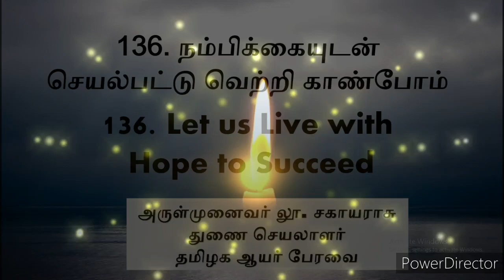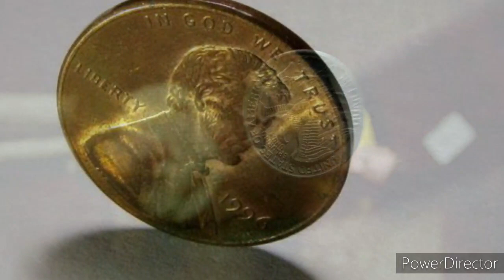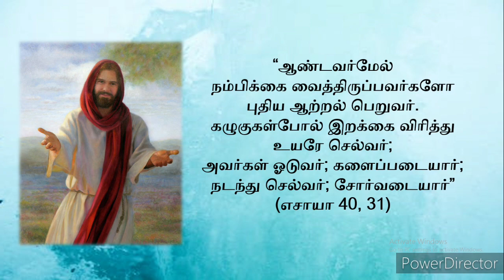136. Two Minutes Daily Reflection: நம்பிக்கையுடன் செயல்பட்டு வெற்றி காண்போம்- Hope and Success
These stories are taken from "Sippikkul Muthu - A collection of Short Stories" written by Fr. L. Sahayaraj and published in 2005.